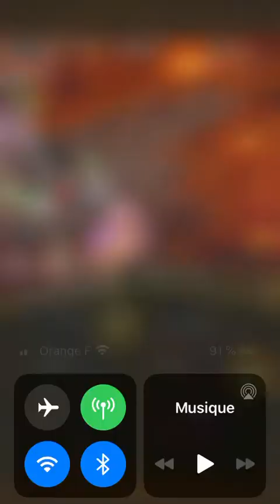[OPTC][GCR] Mihawk Perona / Luffy zoro ↔️ - Clash Akainu 8* - F2P Subs